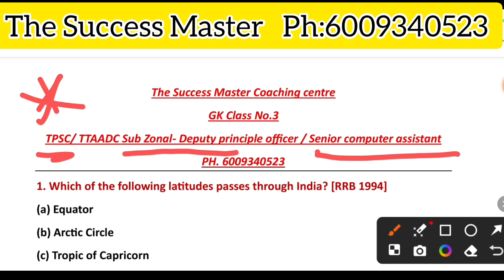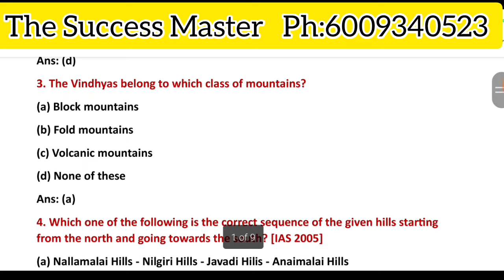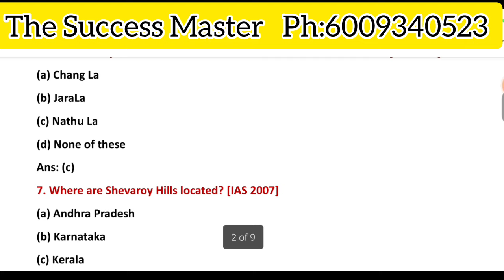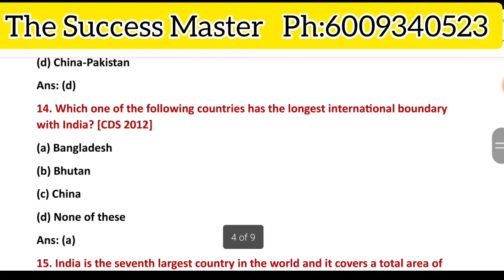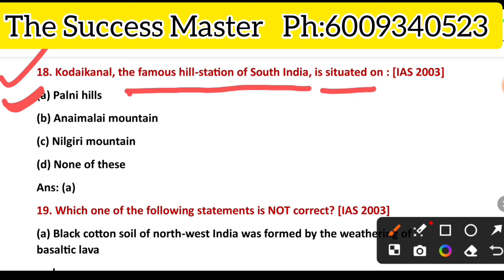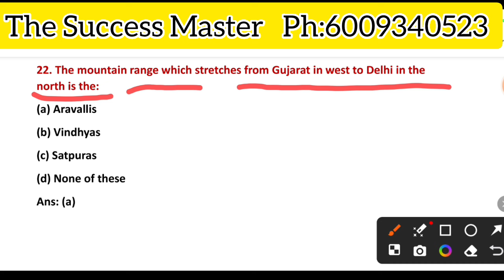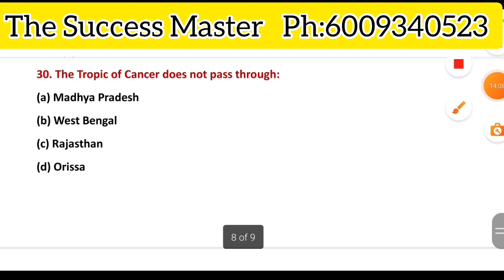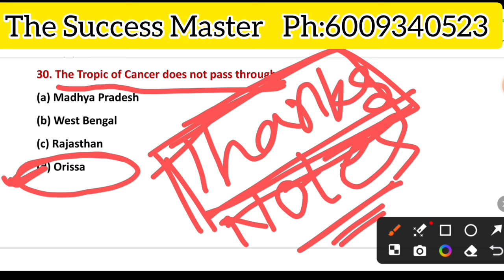GK || TTAADC Sub zonal- deputy principal officer || TPSC || Class-3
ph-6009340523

GK || TTAADC Sub zonal- deputy principal officer || TPSC || Class-2

Top 25 North-East GK || TTAADC Sub Zonal Development Officer

Top 25 Tripura GK || TTAADC Sub Zonal Development Officer